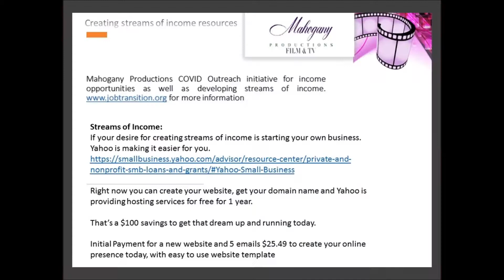Entrepreneurs Prompting Conversation to thrive during economic difficulties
Mahogany Productions, Exposing Inequalities 2020 Pandemic
Join the Conversation with us weekly
BlogTalk Radio/unmasked2020pandemic